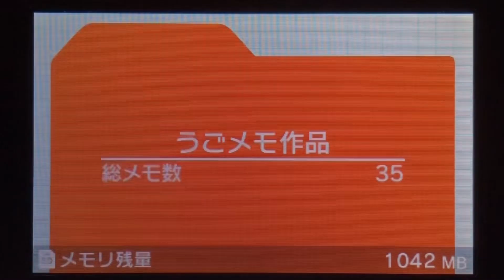[うごメモ]悟飯がセルマックス(完全体)を止めるシーン[ドラゴンボール]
二次創作です、セルの色は予想して塗りました